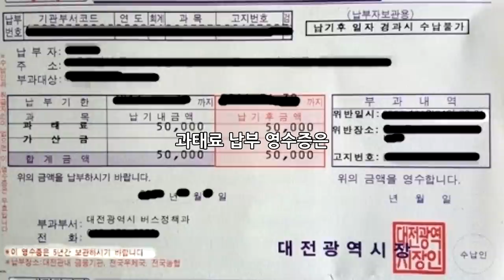대리운전기사가 사고를 내면 배상을 내가 해야한다고?_[센서 스튜디오]